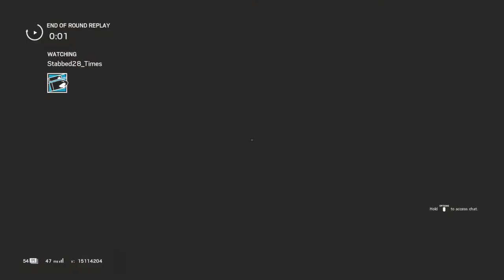Rainbow Six Siege #11